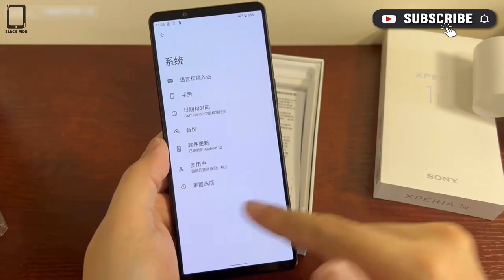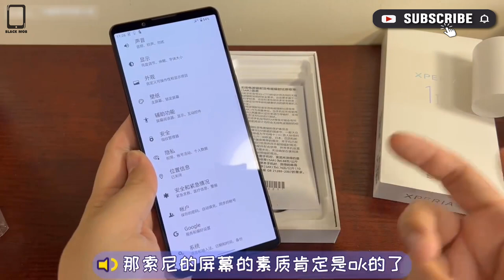Sony Xperia 1 IV | UNBOXING & Hands On REVIEW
Thanks!